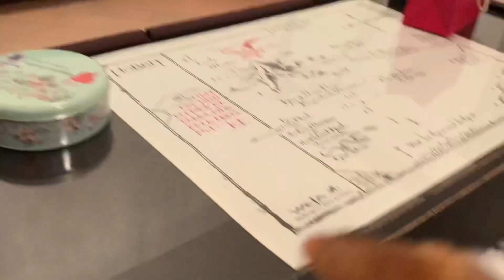Naughty Corgi caught on camera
Today, I saw Corgi doing something very naughty! What is it?